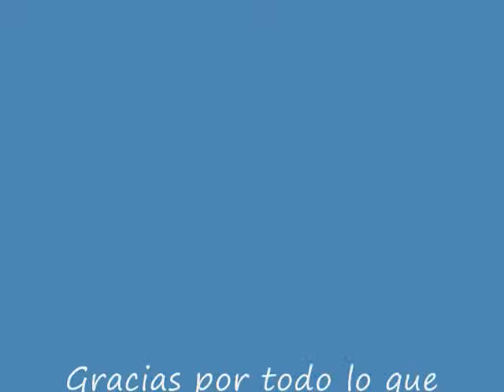buceriasabril09 0001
vacaciones